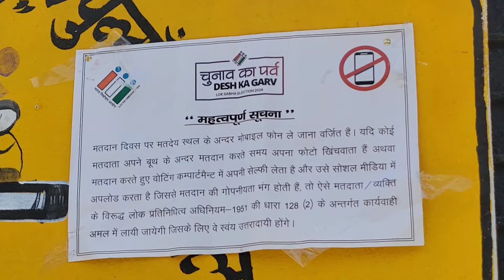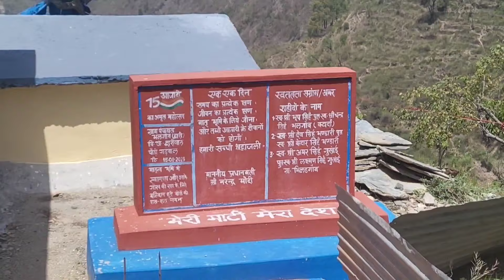वोट देने पहुंचा 100 km दूर जहां गांव वालो का फूटा गुस्सा 🤬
वोट देने पहुंचा 100 km दूर गांव वालो का फूटा गुस्सा  नेताओं par🤬 @pahadiInsaan